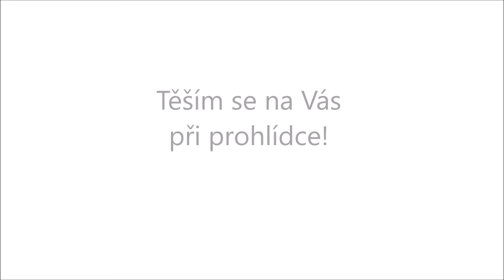Cimburkova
videoprohlidka Cimburkova